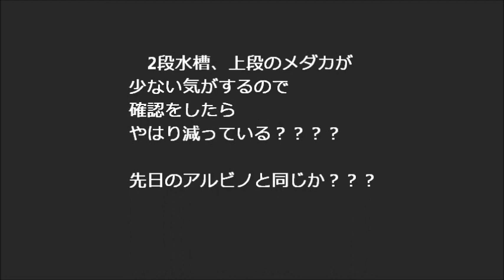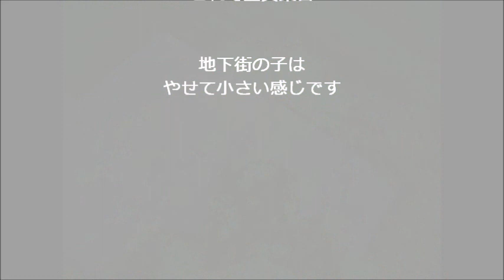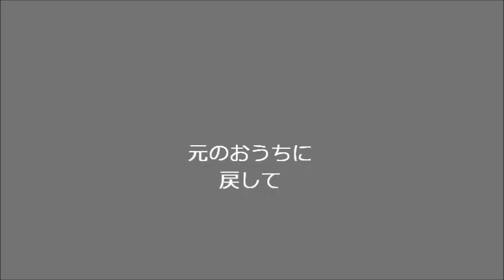[KTROAD] ビオトープでめだかを増やそう・・ぶち子が☆に、２段水槽リセット